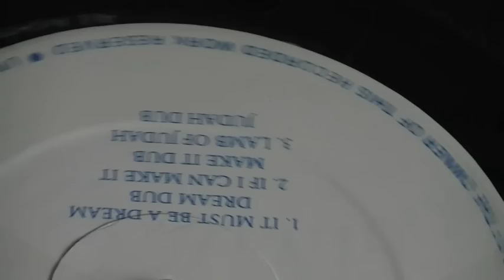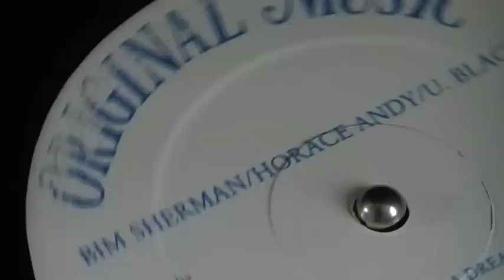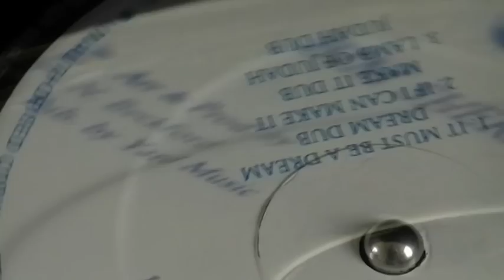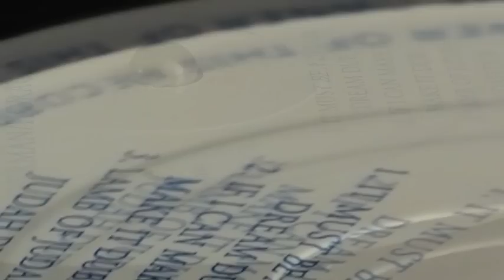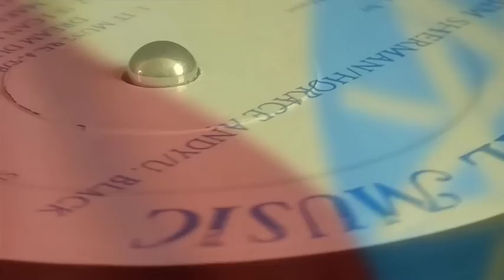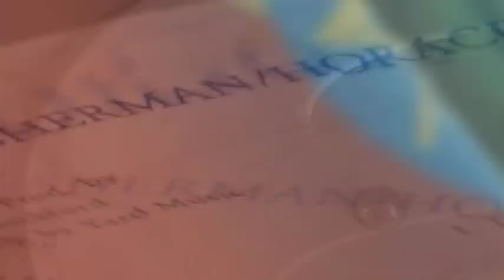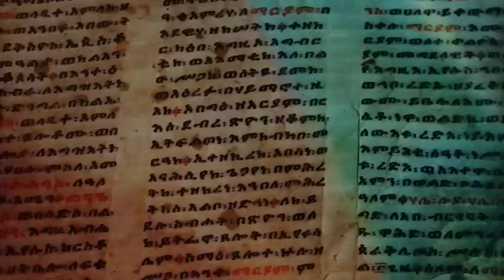Bim Sherman - it must be a dream ('original music' cut / dub/ Mr Scruff remix)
Beautifull tune from much missed Bim Sherman, 'It must be a dream' and 'dream dub' from 'rub a dub style' album with Horace Andy, U Black  AND  'It must be a dream'  remix of cut off  Bim's masterpiece album 'Miracle' remixed here by Mr Scruff on 'It must be a dream' remix album